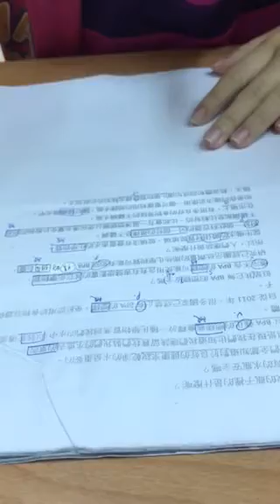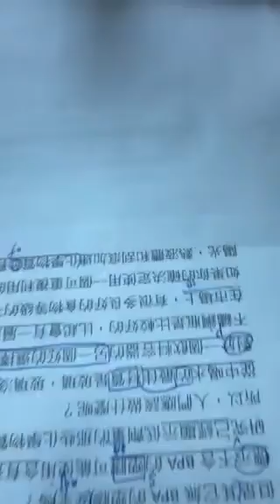嘉嘉-空中英語教室-在瓶子裡的是什麼